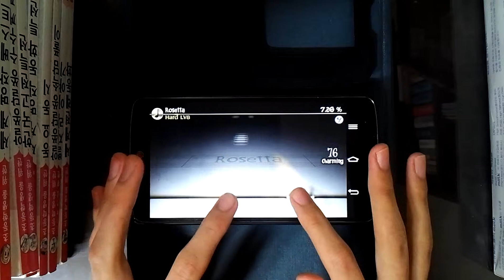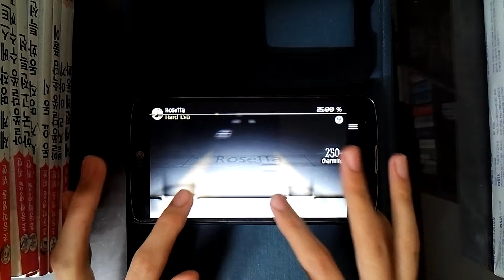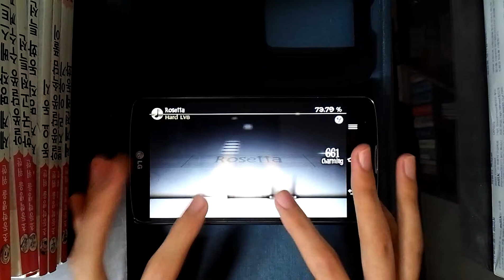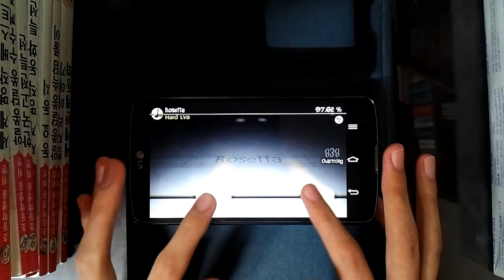[Deemo] Rosetta 100% AC